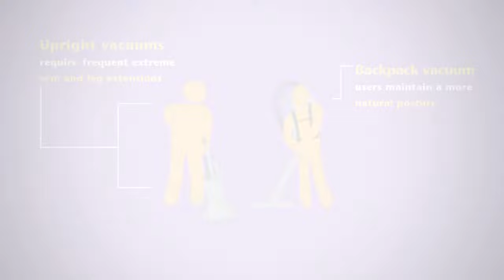Vacuum Ergonomics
ProTeam backpacks reduce repetitive motions, fatigue and body strain caused during vacuuming.  Watch now to learn more.